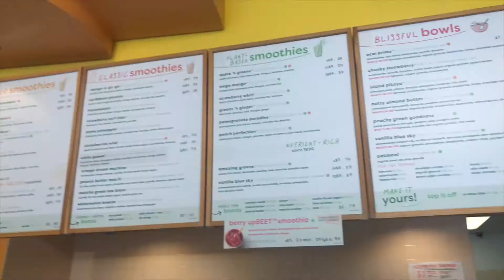GLORIA GOT HER WISDOM TOOTH PULLED | Gloria and Angie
Hey guys! In today's video Gloria got her wisdom (tooth) pulled and we vlogged it! Hope you guys like and enjoy it!